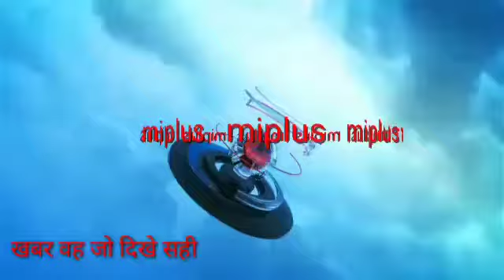रतनी फरीदपुर प्रखंड के झूनाठी ग्राम पंचायत के मुखिया उम्मीदवार श्याम सुंदरी देवी को निर्वाचित घोषित